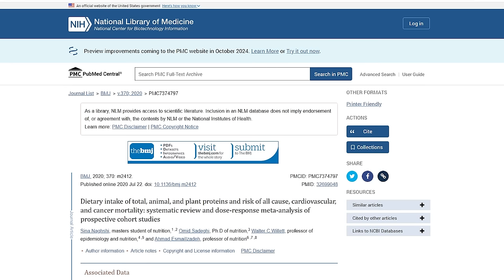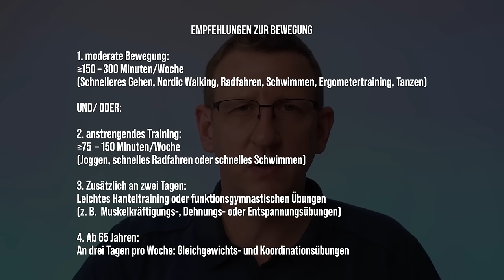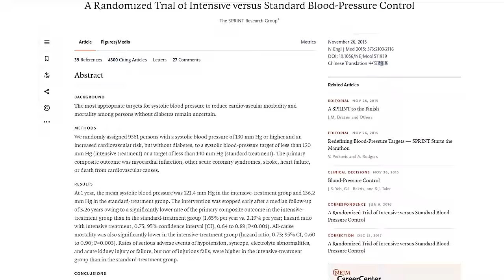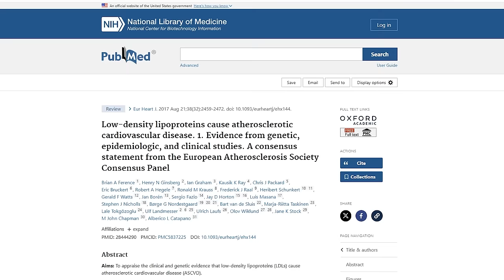Herzinfarkt sofort erkennen - die 10 besten Tipps gegen Herztod!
🟢 Bauchfett verlieren - Wochenplan & Rezepte (Mediterrane Ernährung)

Der Herzinfarkt gehört zu den TOP Killern weltweit. Wie Sie einen Herzinfarkt sofort erkennen und welche Symptome bei der Frau im Gegensatz zu Männern auftreten, erfahren Sie in diesem Video über Herzgesundheit. Außerdem besprechen wir die 10 wichtigsten Tipps zur Prävention eines Herzinfarkts. Unter anderem herzgesunde Ernährung, das Thema Cholesterin,  Bewegung und vieles mehr.